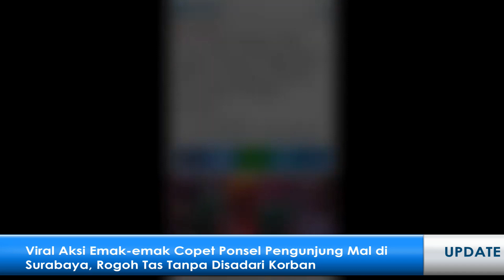Viral! Aksi Emak-emak Copet Ponsel Pengunjung Mal di Surabaya, Rogoh Tas Tanpa Disadari Korban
VP : Rizal/Surya Malang
SURYAMALANG.COM -